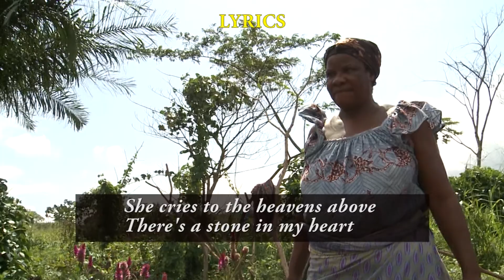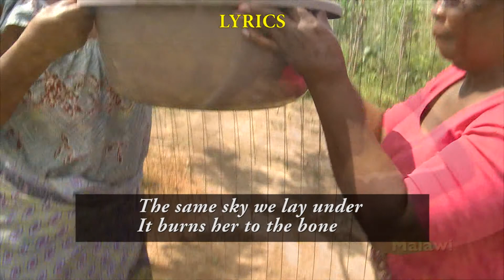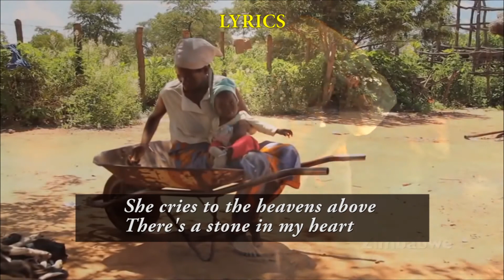Pearl India Arie and Dobet GNAHORE / SADE Adu remake